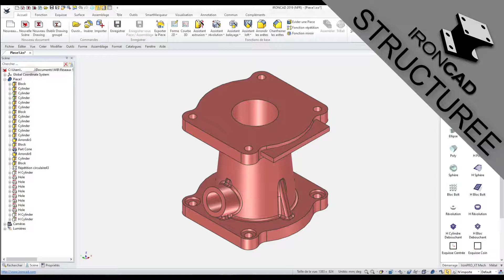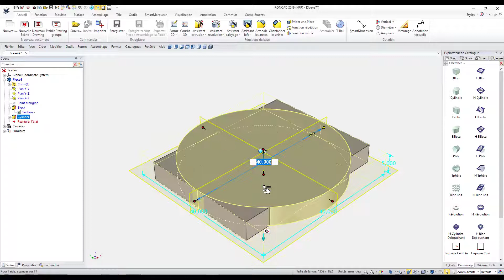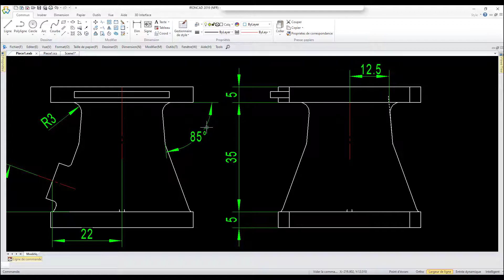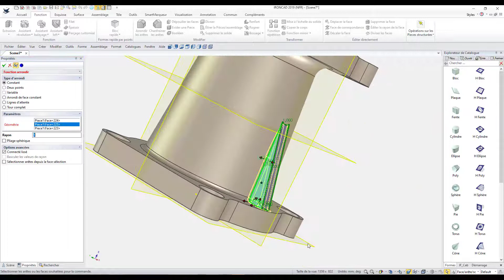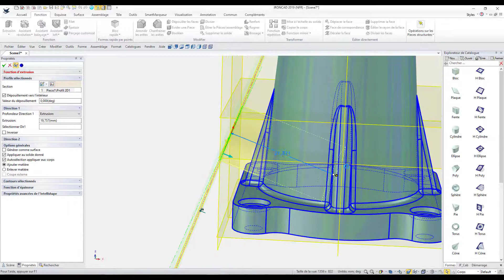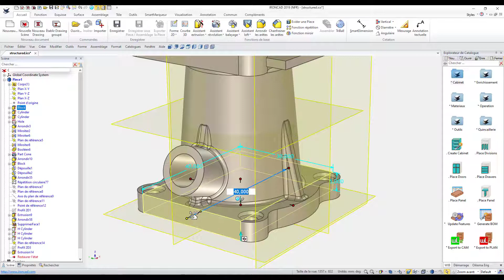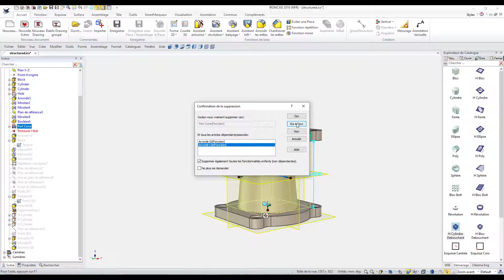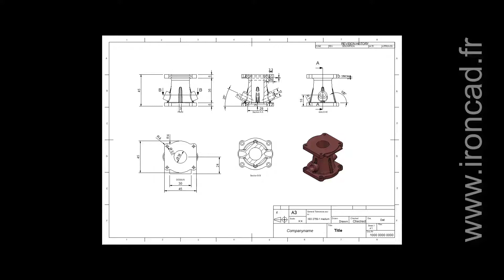Méthodologie Structurée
Découvrez la méthode de conception avec les pièces Structurées d'IronCAD.

Concevez selon une approche fondamentalement différente par rapport aux logiciels CAO 3D paramétriques traditionnels.
IronCAD est une puissante plate-forme de conception 3D qui permet aux ingénieurs de travailler librement et efficacement sur toutes les étapes du processus de conception.

IronCAD vous permet de concevoir selon votre façon de penser, de manière intuitive et productive.
Faites glisser-déposer des formes, des pièces et des assemblages à partir de catalogues personnalisables à l'infini, pousser-tirer sur des poignées pour apporter des modifications précises en quelques secondes, créez des assemblages dans un seul fichier et déplacer facilement les pièces et assemblages.
L’historique des fonctions est libre, il n’est donc pas lié aux fonctions précédentes ou suivantes, libre à vous de déplacer les fonctions vers le haut ou vers bas sans générer d’erreurs.

Plus rapide et plus libre que ses concurrents, changez votre manière de concevoir pour gagner en productivité !